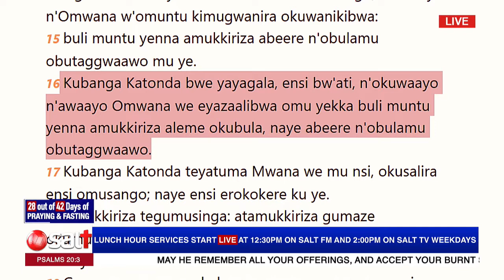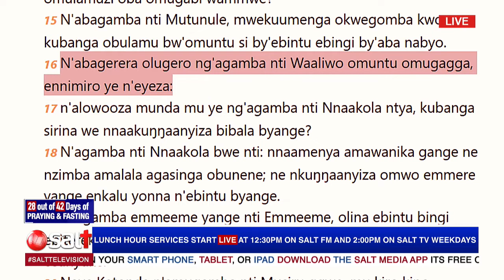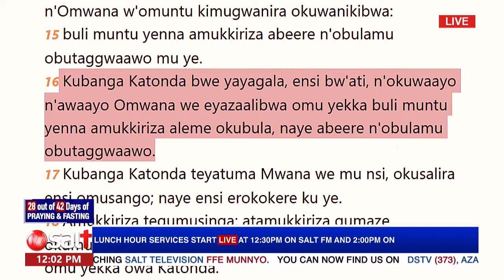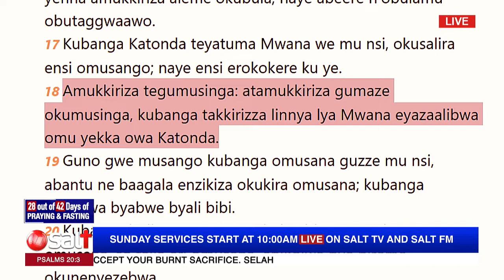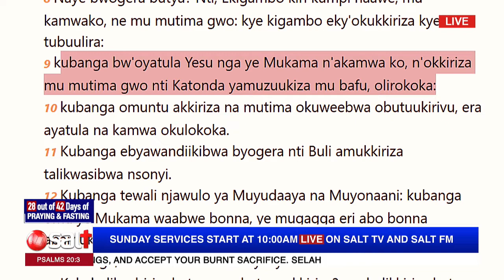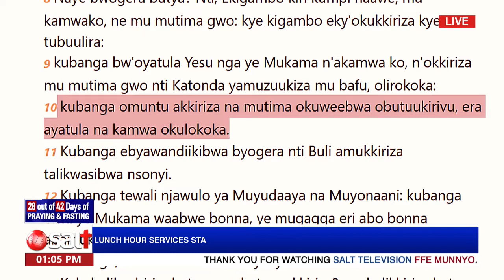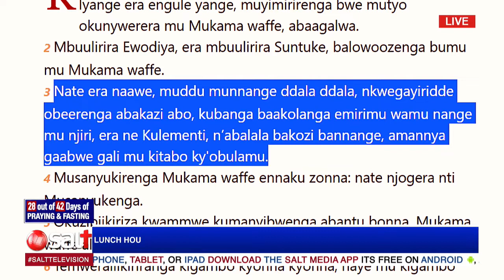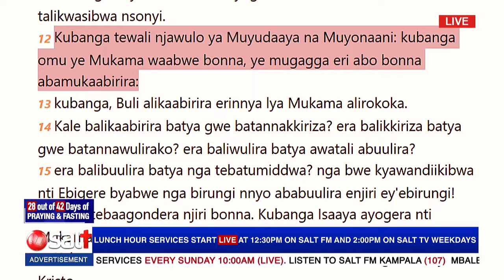SUN. SERVICE 27TH SEPT. 2020 - 1ST PART